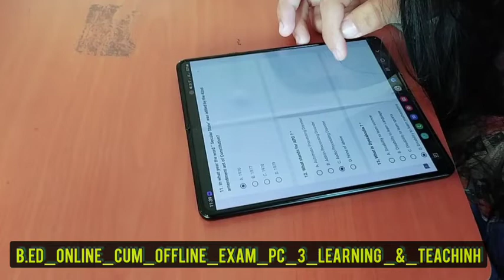B.Ed_Online Cum Offline Exam_2022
@Copyrighted by Dr T Surendra_Manipur_17_11_2022